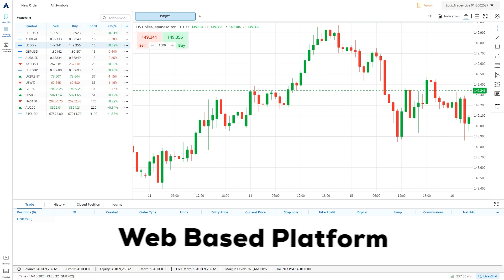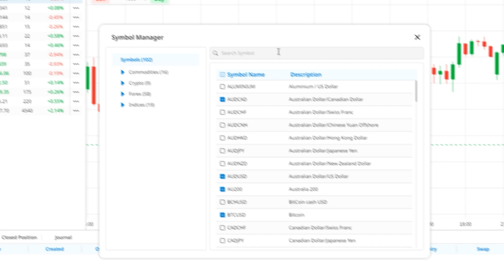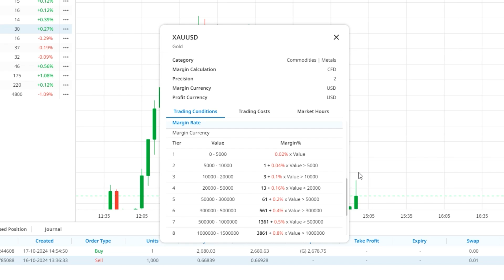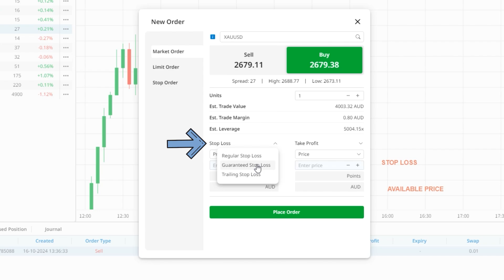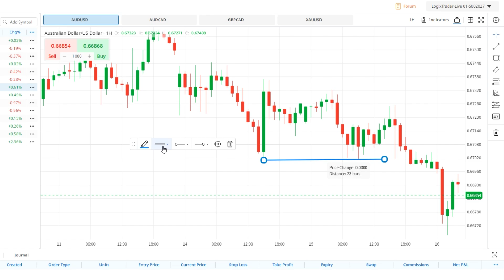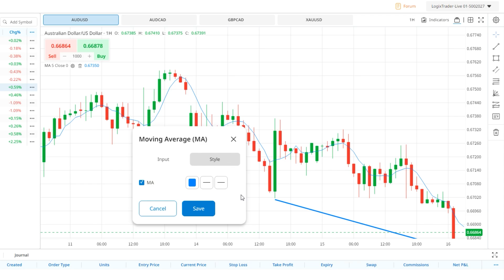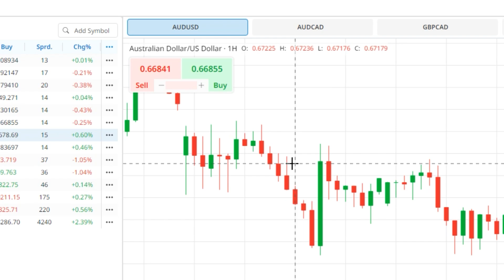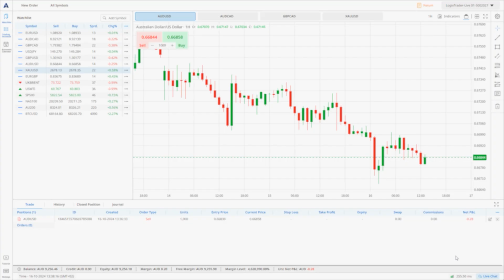Have You Tried This New Trading Platform? - LogixTrader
LogixTrader is a brand new charting platform developed by ACY Securities. This platform is very user friendly and great for new and experienced traders. In this video, I take a deep dive on the platform and show you how it works.

TIME STAMPS
[00:00] - LogixTrader
[00:37] - Price Charts
[02:12] - Watchlist
[03:43] - Dynamic Margin
[05:03] - Guaranteed Stop Loss
[06:06] - Multi-Chart Mode
[06:57] - Charting Tools & Indicators
[08:46] - Economic Calendar
[09:37] - Opening & Managing Trades
[12:10] - My Overall Thoughts